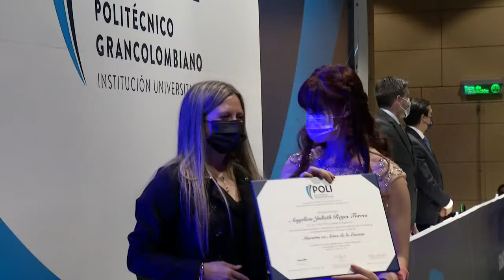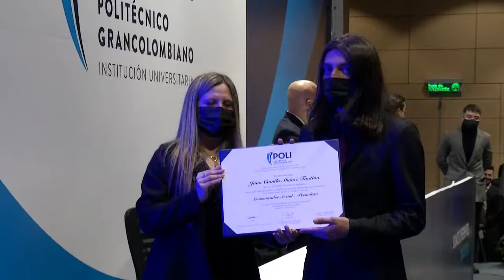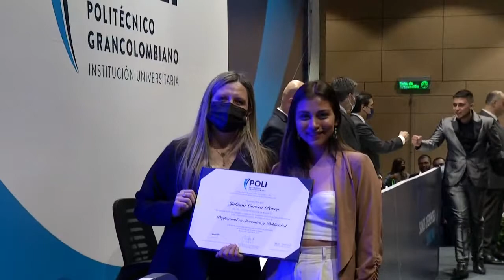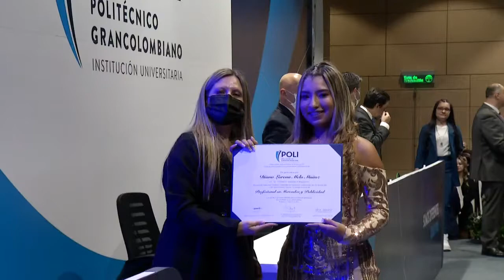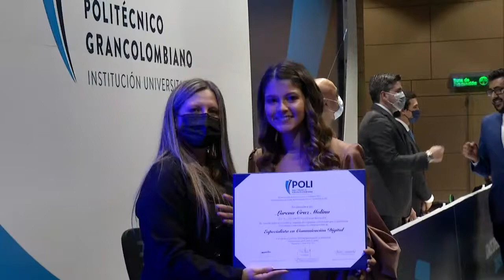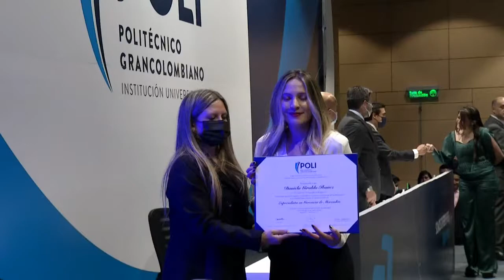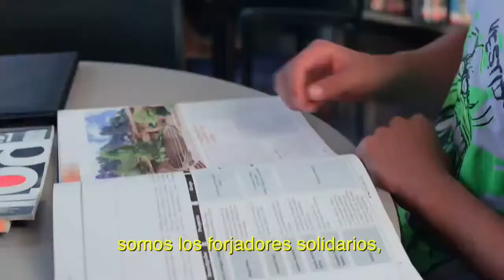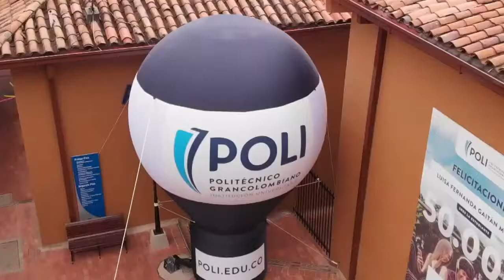GradosPoliBogota 4 Abril 2022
Haz clic en el # para ver sólo los videos de tu ciudad.

23:27 Inicio de entrega de diplomas